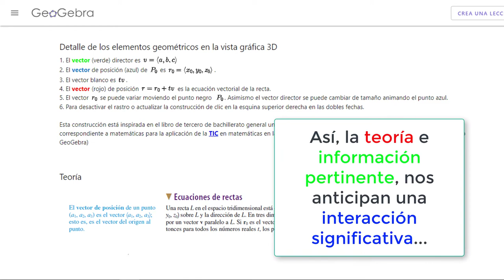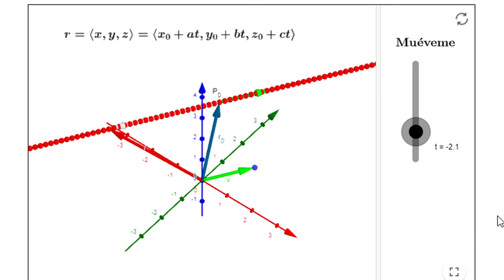LatinoApplets: Forma vectorial de la recta por José Luis Vergara Ibarra de Ecuador🇪🇨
🤩¡Interpretación geométrica de la ecuación vectorial de la recta con @GeoGebraChannel !💻✨
👤Por: José Luis Vergara Ibarra de Ecuador🇪🇨